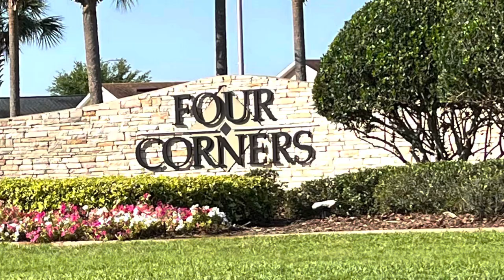Four Corners - A Community near Disney in Davenport, Florida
The community of Four Corners can be found on the West side of US 27 and on the North side of Interstate 4. It’s only about 4 miles from interstate 4. Four Corners is only 10 miles from Disney World, and just a little bit further to Sea World and Universal. It’s the perfect location for theme park junkies, beach goers, and those commuting to the city.

Four Corners is located in Davenport, which is in Polk County. Four Corners has 343 Single Family Homes. They are single story and two story homes. Construction in Four Corners started in early 2001 and finished up in 2006. There are a couple of newer homes in the mix as well. The homes range in size from 1517 square feet up to 3245 square feet. They are 3 bedrooms up to 6 bedrooms and some have as many as 4.5 bathrooms. All of the homes have attached two car garages and many have swimming pools.

This community allows for full time residents, Vacation homes, Long term and Short Term Rental homes. The minimum rental length is 1 week. The majority of communities in Davenport allow for short term rentals but if your looking for an investment, you have to be careful because there are quiet a few communities that are residents only with no short term rental.

The HOA is a low $660 a year, that’s around $55 a month.
No CDD.

Approximate Drive Time to some of Florida’s Most Popular Attractions and Areas:

Animal Kingdom 25 - 30 Minutes
Magic Kingdom 25 - 30 Minutes
Epcot 25 - 30 Minutes
Hollywood Studios 25 - 30 Minutes
Universal Orlando Resorts 35 - 40 Minutes
SeaWorld 30 - 35 Minutes
Discovery Cove 30 - 35 Minutes
Island H2o Live! and Sunset Walk 20 - 25 Minutes
Kissimmee Old Town, Fun Spot America and car shows 25 - 30 Minutes
Busch Gardens 1 hour 10 Minutes
Kennedy Space Center 1 hour 40 Minutes
Daytona Speedway 1 hour 45 Minutes
Attractions on International Drive: Icon Park, Ripley’s Believe it or Not, Wonderworks, Fun Spot America amusement park and Orange County Convention Center 35 - 40 Minutes
Lakeland 40 minutes
Tampa 1 hour
Clearwater Beach 1 hour 45 minutes
Beaches on either coast 1 hour 15 minutes
Approximate Drive Time to airports:
Orlando International Airport which is 40 - 45 Minutes
Tampa International is 1 hour 15 Minutes
Melbourne International is 1 hour and 30 Minutes
Miami International Airport is 4 hours

For Cruise Ports:

Cape Canaveral 1 hour 20 minutes
Port Tampa Bay 1 hour 15 minutes
Fort Lauderdale Port Everglades 3 hours 30 minutes
Port of Miami 4 hours

The Closet Grocery Store is Publix, with two more within 5 miles. For more shopping head to Posner Park, an outdoor shopping mall which is 5 minutes away across Interstate 4 or the shops at Rolling Oaks Commons and Sunset Walk along the US192 which can be reached in about 20 minutes. The nearest Premium Outlets is at Exit 68 on the I-4 Highway which is less than 30 minutes drive from Four Corners. There are many restaurants just a short distance away from the front entrance of Four Corners. Also, there are local Golf courses and North West Regional Park with Soccer fields, basketball courts, pickle ball court, dog park, kids play park, walking trails, exercise equipment, covered picnic tables, screen pavilion with bathrooms.

Roxy Stover-Bitner
Keller Williams Realty at the Lakes
RBitnerHomes.com